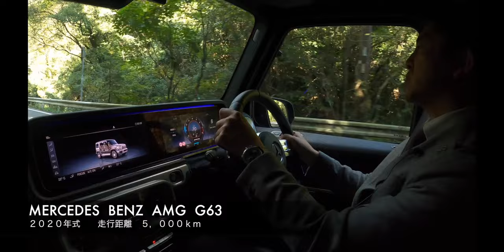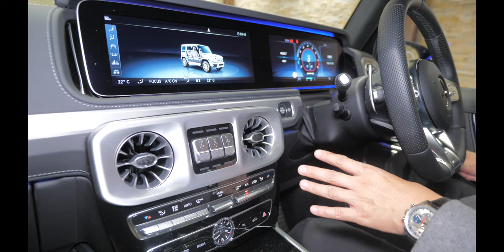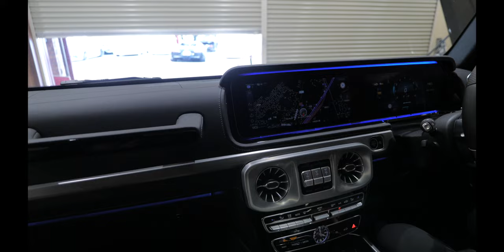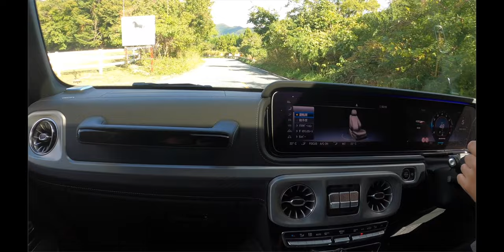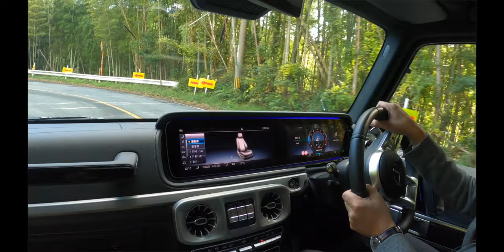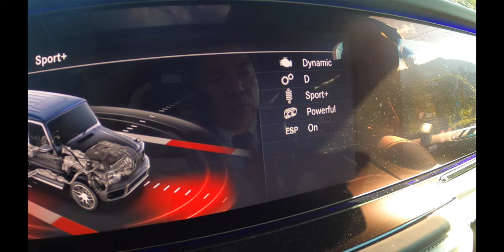メルセデスベンツ AMG G63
株式会社カーコンセントコスト
０１２０−９６７−３９３

カーセンサーにて車両詳細情報を掲載中

ボディタイプ SUV・クロスカントリー・ライトクロカン
ドア数 5ドア
乗員定員 5名
型式 ABA-463276
トレッド前／後 1655/1655mm
室内長×室内幅×室内高 × × mm
※2004年4月以降の発売車種につきましては、車両本体価格と消費税相当額（地方消費税額を含む）を含んだ総額表示（内税）となります。

燃費・性能・詳細スペック
エンジン・燃料系
エンジン型式 177
最高出力 585ps(430kW)/6000rpm
最大トルク 86.7kg・m(850N・m)/2500～3500rpm
種類 V型8気筒DOHCツインターボ
内径×行程 83.0mm×92.0mm
圧縮比
過給機 ツインターボ
燃料供給装置 電子制御式燃料噴射（直噴)
燃料タンク容量 100リットル
使用燃料 無鉛プレミアムガソリン
環境仕様
WLTCモード燃費 km/リットル
JC08モード燃費 6.6km/リットル
10モード/10・15モード燃費 km/リットル
足回り系
ステアリング形式 パワーアシスト付きラック＆ピニオン
サスペンション形式(前) ダブルウィッシュボーン型独立懸架式
サスペンション形式(後) リジッドアクスル
ブレーキ形式(前) ベンチレーテッドディスク
ブレーキ形式(後) ベンチレーテッドディスク
タイヤサイズ(前) 275/50R20
タイヤサイズ(後) 275/50R20
最小回転半径 6.3m
駆動系
駆動方式 フルタイム４WD
トランスミッション ９AT
LSD
後退
装備・オプション
エクステリア
フロントフォグランプ
リアフォグランプ
キセノンヘッドランプ（HID）
プロジェクターヘッドランプ
フロントスポイラー 標準
リア/ルーフスポイラ―
リアワイパー 標準
セーフティ
運転席エアバッグ 標準
助手席エアバッグ 標準
サイドエアバッグ 標準
ABS(アンチロックブレーキ) 標準
トラクションコントロール
前席シートベルトプリテンショナー 標準
前席シートベルトフォースリミッター 標準
後席３点式シートベルト 標準
チャイルドシート固定機構付きシートベルト
サイドインパクトバー 標準
ブレーキアシスト 標準
衝突安全ボディー
EBD（電子制動力配分装置）
盗難防止システム 標準
その他安全装備 ESP（エレクトロニック・スタビリティ・プログラム）
カーナビゲーション・オーディオ
ナビゲーション 標準
ナビゲーションメディア HDD
サウンド（カセット&MD） AM/FMラジオ
CDプレイヤー 単装
アメニティ
エアコン デュアルエアコン
パワーウィンドウ 標準
集中ドアロック 標準
ステアリングテレスコピック機構 標準
ステアリングチルト機構 標準
クルーズコントロール 標準
本革巻きステアリング 標準
革シート（※） 標準
運転席パワーシート 標準
後席パワーシート
ウッドパネル 標準
サンルーフ/ムーンルーフ シングル
アルミホイール 20インチ標準
分割可倒式リアシート 分割式
UVカットガラス
プライバシーガラス 標準
※革シートについては一部合皮を使用している場合があり